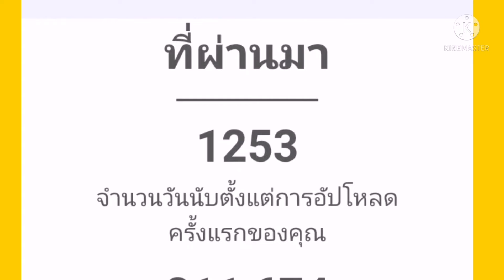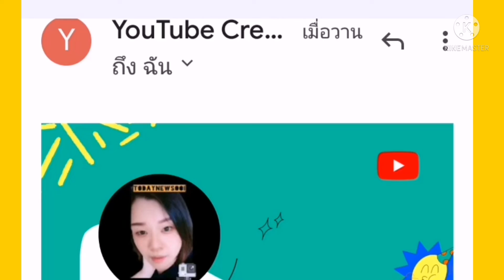ขอบคุณ​ทุกการติดตามการรับชมของพี่น้องชาวไทย, ลาว, มาเลเชีย​ เป็น​อย่างสูงค่ะตลอดปี2021​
#​ขอบคุณ​ทุกท่านค่ะ#ยอดการรับชมตลอดปี2021​